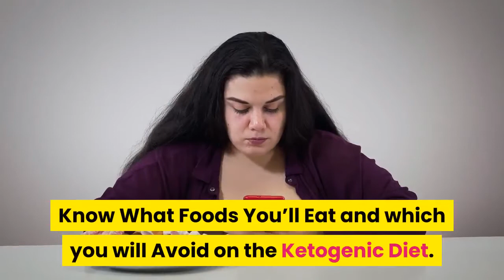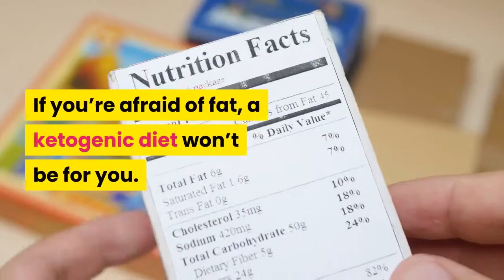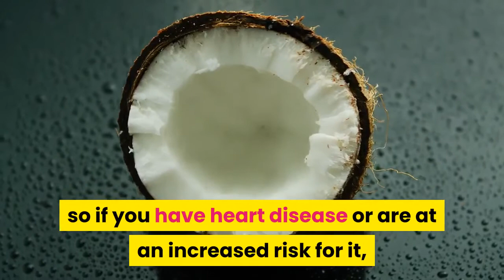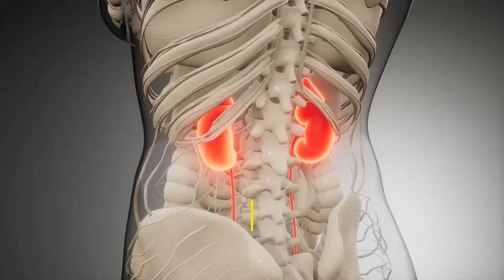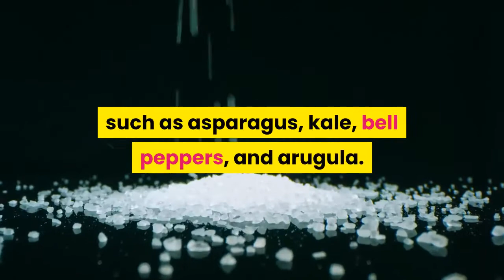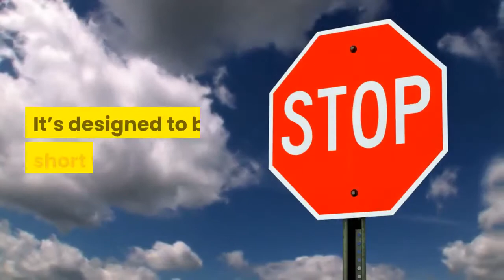THINGS TO CONSIDER BEFORE BEGINNING A KETO DIET.